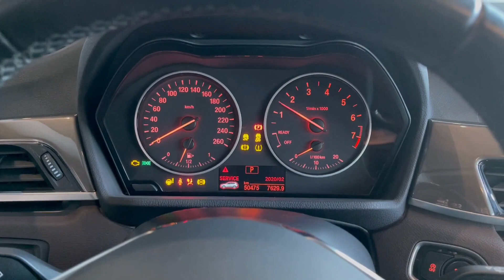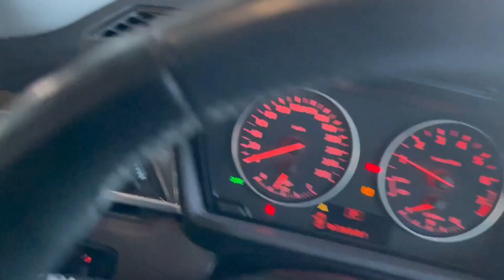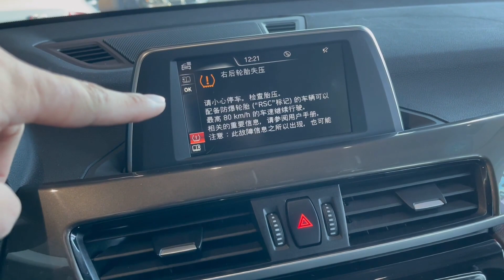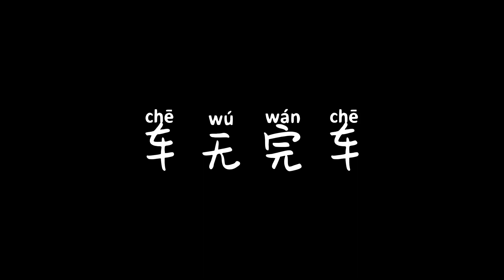刚收一台17年上牌的宝马X1，开了三年就赔掉一半，如今二手值多少